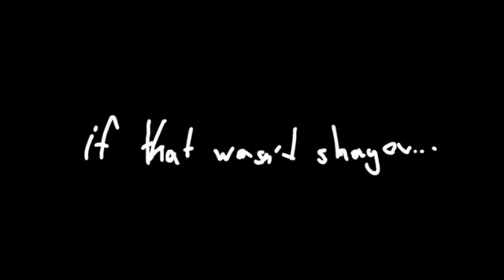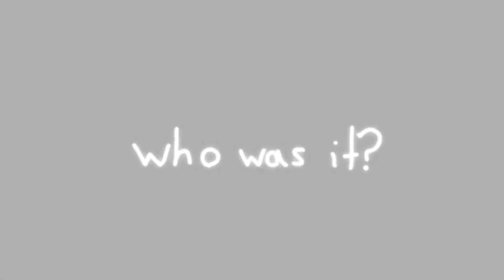프라이데이 나이트 펑킨' Vs. B3 3X3 리믹스.EXE / Friday Night Funkin' Vs. B3 3X3 REMIXED.exe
아주 방해 할려고 화면을 위아래로 흔들어 버리네...
Shake the screen up and down to really disturb me...

0:00 l Triple B Trouble
8:30 l 엔딩 / Ending
9:09 l Endless
12:33 l Sunshine